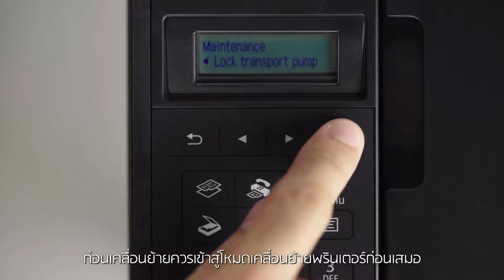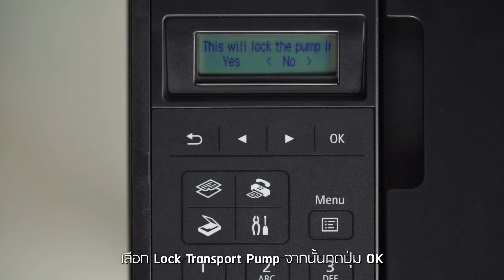วิธีการการเคลื่อนย้ายเครื่องพรินเตอร์ Canon G-Series แท็งก์แท้ใหม่ อย่างถูกวิธี!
ขั้นตอนก่อนการเคลื่อนย้ายเครื่องพรินเตอร์ แท็งก์แท้ ! Canon G-Series อย่างละเอียด